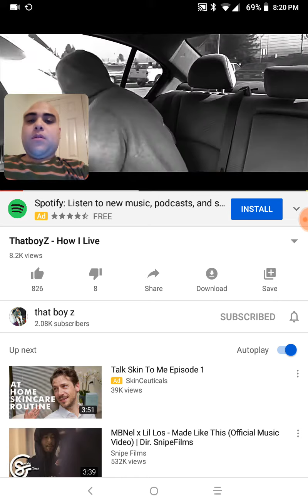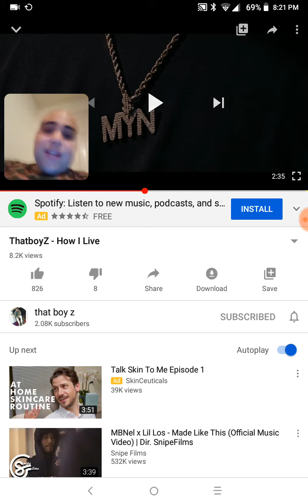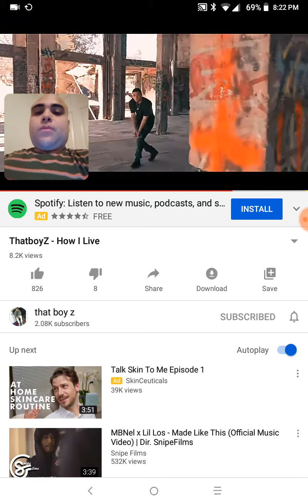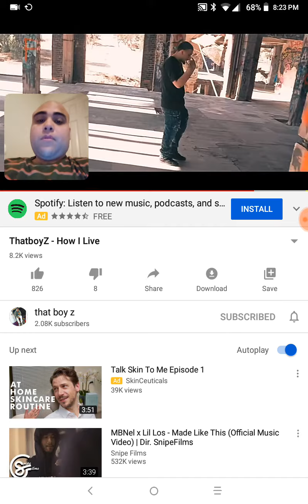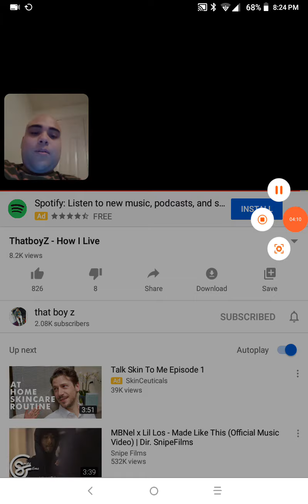That Boyz - how I live reaction sub request this / u can change ur life get a job n a new path